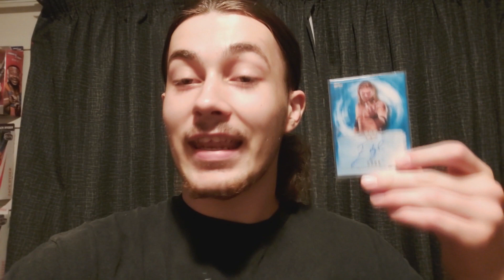UNDERTAKER Returns & GOLDBERG Wins Universal Title WWE SUPER SHOWDOWN 2020 Reactions!!!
As much as I didn't want to upload this video for reasons explained in the beginning, you still wanted to see it so here you go! My WWE Super ShowDown 2020 Reactions featuring the return of the Undertaker to win the Tuwaiq Mountain Trophy and (G)Oldberg squashing 'The Fiend' Bray Wyatt to win the Universal Championship...